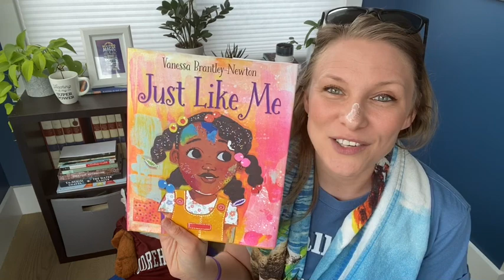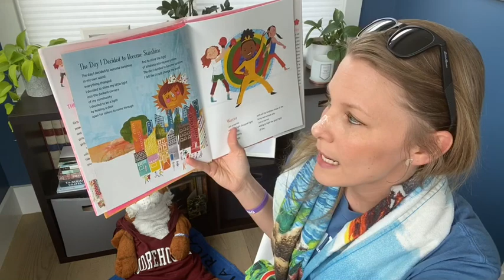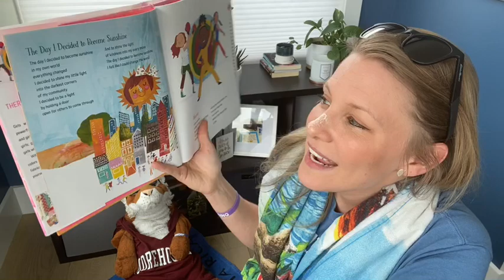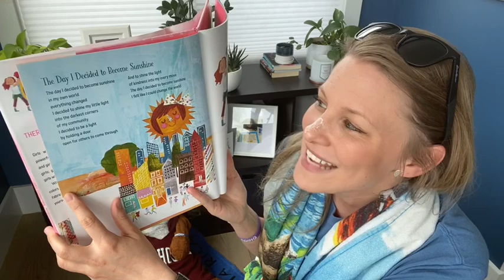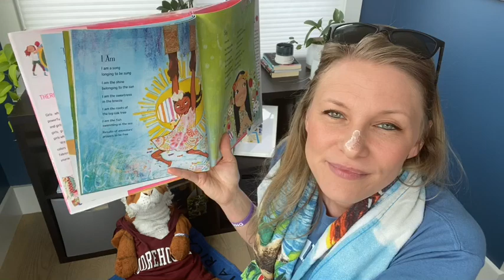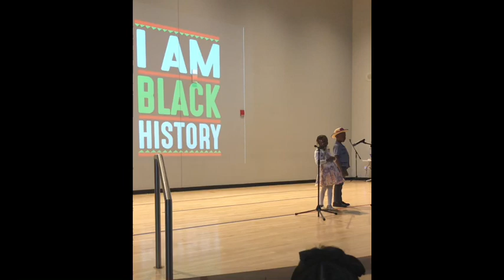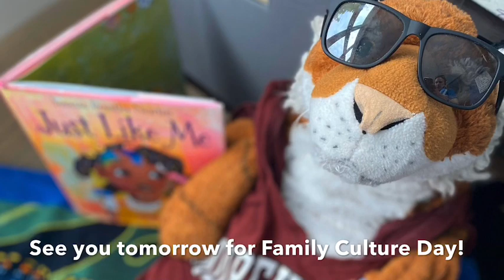Morning Motivation Tuesday 5-19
Happy Beach Day! ☀️🌊⛱